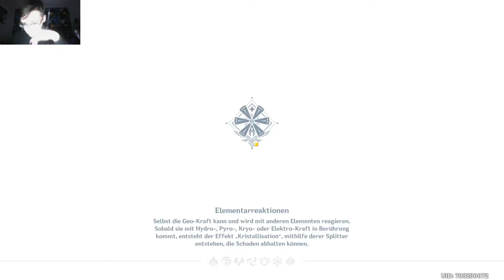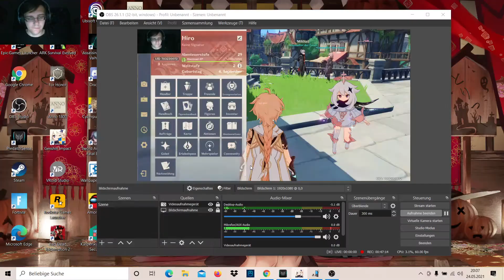Genshin Impact, Noelle Einladungsereignis